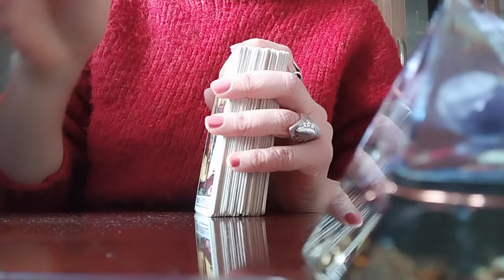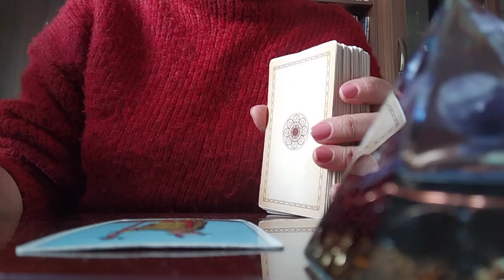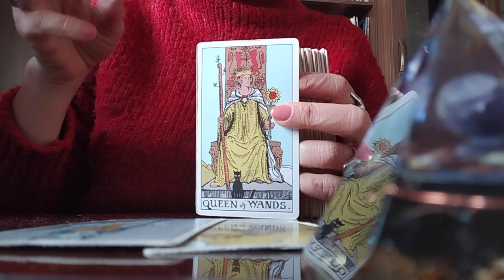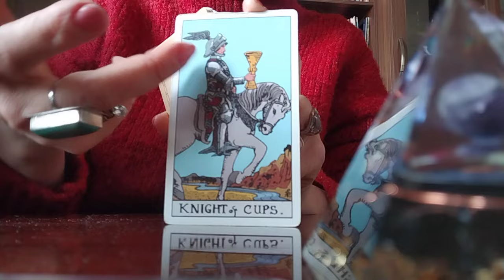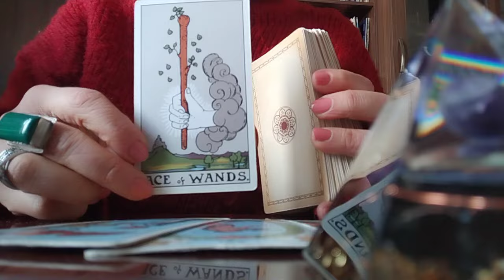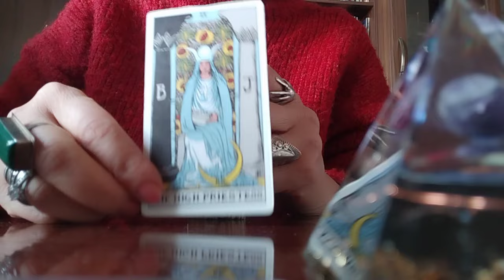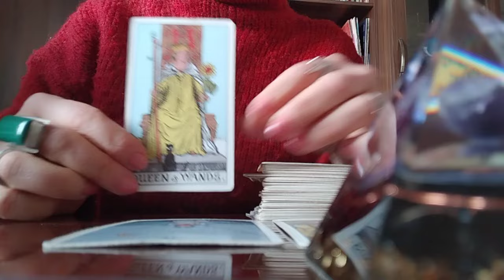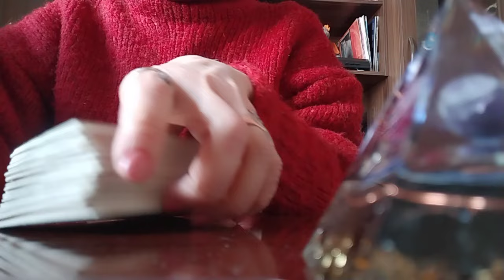ტაროსგან პასუხები გავრცელებულ შეკითხვებზე საგაზაფხულო გეგმების და მიზნების ასრულებაზე!🕊️✨🥳😘